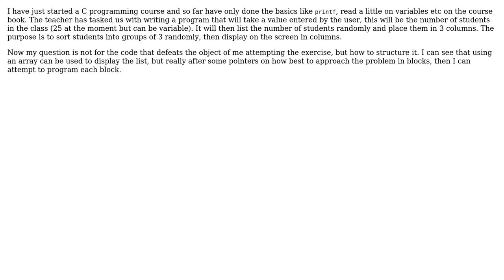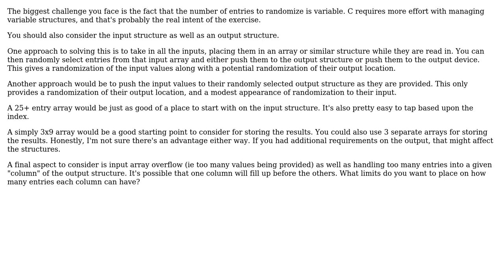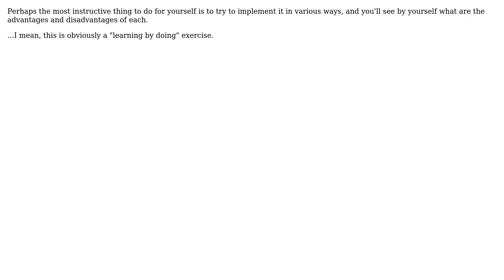Software Engineering: Random List of numbers in C (3 Solutions!!)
Software Engineering: Random List of numbers in C

With thanks & praise to God, and with thanks to the many people who have made this project possible! | Content (except music & images) licensed under CC BY-SA | Music | Images & others | With thanks to user Ryathal user gnat user dagnelies user Ant and the Stack Exchange Network Trademarks are property of their respective owners. You are responsible for your own actions.